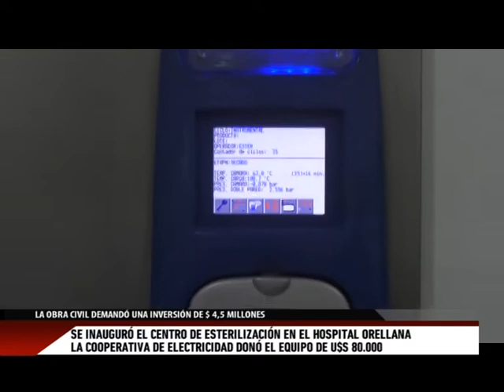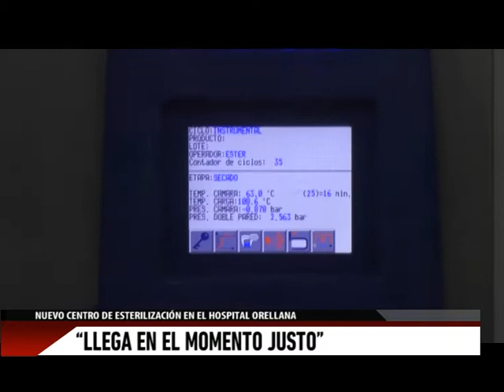Nuevo Centro de Esterilización en el Hospital Orellana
Se inauguró hoy el Centro de Esterilización del Hospital Orellana que procesará insumos de los hospitales de TL, 30 de agosto y los CAPS. El equipo de u$s 80.000 fue donado por la Cooperativa de Electricidad y la obra civil realizada por el municipio demandó una inversión de $ 4,5 millones